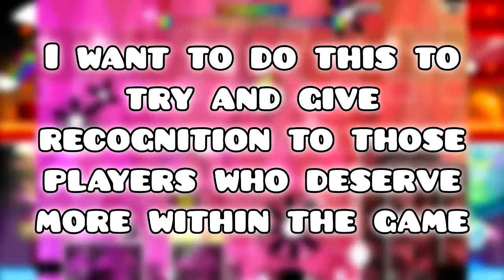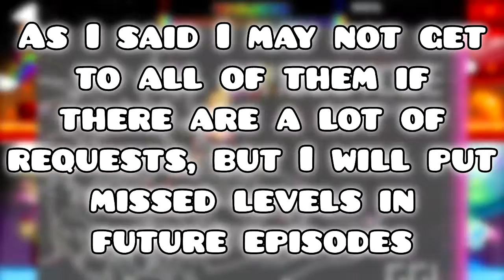Starting A Level Request Series (Announcement)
Other Information
Geometry Dash
Username: FallenAngel14